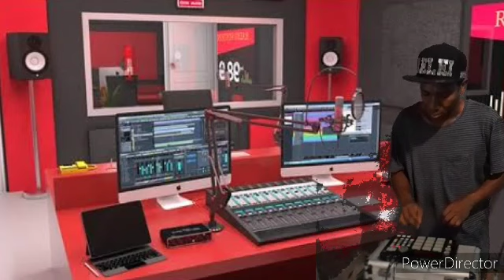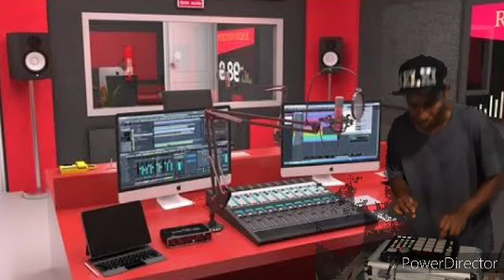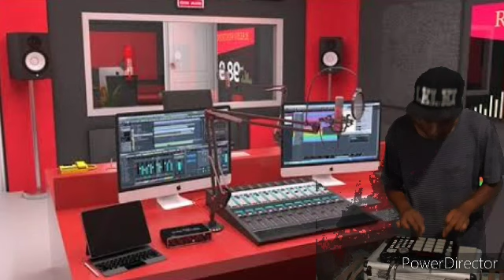BASE DA MONTAGEM DA ROTA E CANTA GALO NO MPC 500 🎧DJ LELEI DE NITERÓI🎧